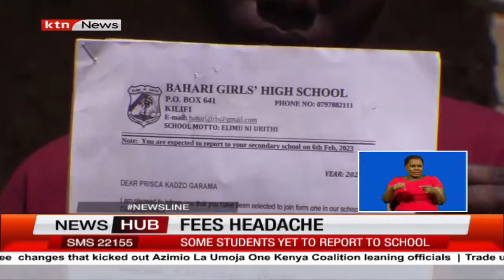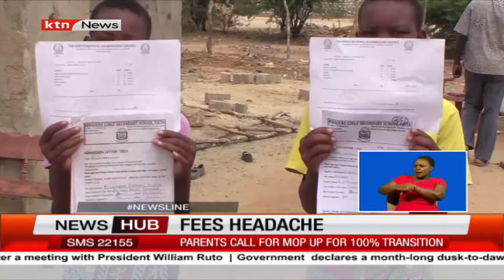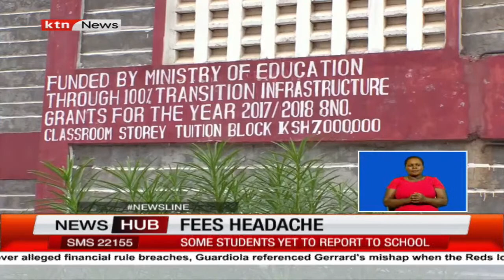Fees headache: Parents from Kilifi ask government to help their children join form one